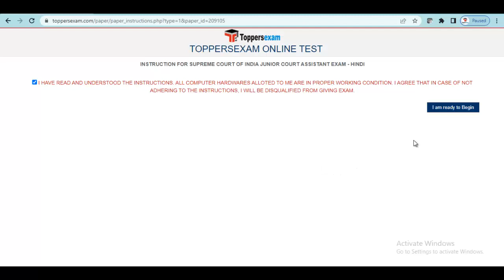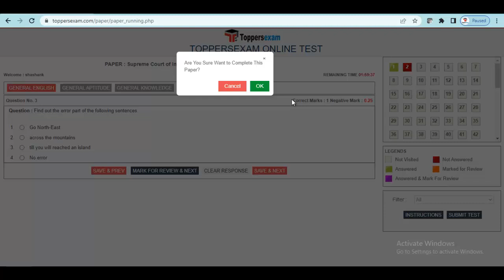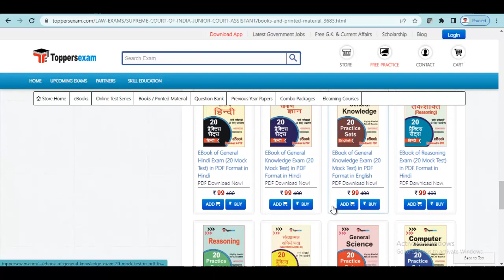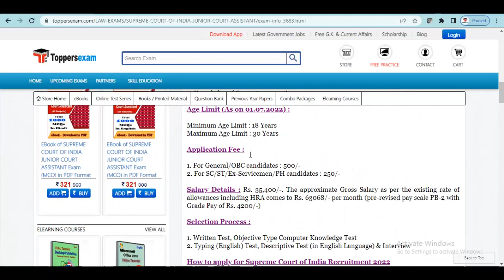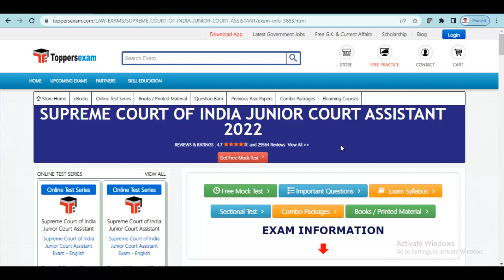SUPREME COURT OF INDIA JUNIOR COURT ASSISTANT Update Syllabus 2022| Preparation Tips | eBooks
SUPREME COURT OF INDIA JUNIOR COURT ASSISTANT Exam 2022 Detailed, Update Syllabus & Pattern. For Preparation of  SUPREME COURT OF INDIA JUNIOR COURT ASSISTANT   2022 we Provide Books, eBooks, Booklet, Sample Paper, Solved Paper, Printed Material, MCQ, Practice Set, Exam Pattern , Previous Year Paper,  Important Questions, Questions and Answers, Preparation Tips & Strategy SUPREME COURT OF INDIA JUNIOR COURT ASSISTANT   2022 Exam , Study Material and More at Toppersexam.com

For SUPREME COURT OF INDIA JUNIOR COURT ASSISTANT Syllabus 2022

For SUPREME COURT OF INDIA JUNIOR COURT ASSISTANT Mock test 2022

 For SUPREME COURT OF INDIA JUNIOR COURT ASSISTANT Book & Printed Material 2022

For SUPREME COURT OF INDIA JUNIOR COURT ASSISTANT Important Questions 2022